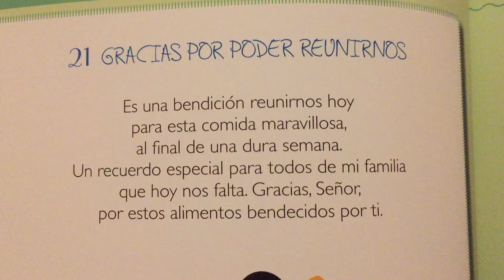Oración Gracias por poder reunirnos 🙏🏻